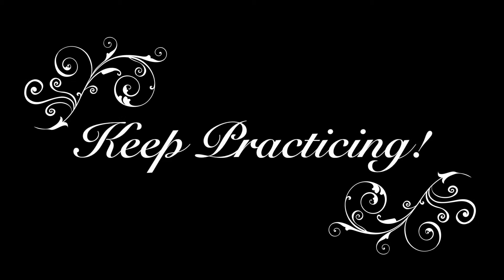Graduation Day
A video tutorial of "Graduation Day" by Martha Mier. Performed by Lynne Davis. 72 BPM. My apologies for the false start!